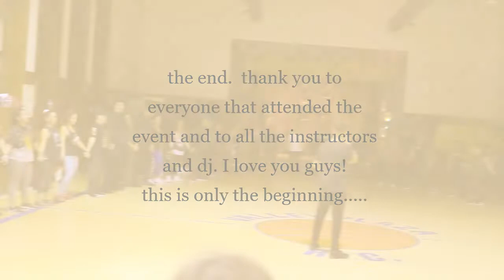The Golden age Vlog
hello everyone welcome again to my youtube page I wanted to take step back and give you something complete different from my normal videos! This my first event of the year 2019. This fitness concert blog that I wanted you guys to see the inside world of what it looks like to work on huge events. thank you Zumba and Cardio companies for letting everyone do what they love!

big thank you to all instructors and students that attend the event. Another big shoutout to all the ZIn members & cardio instructors.